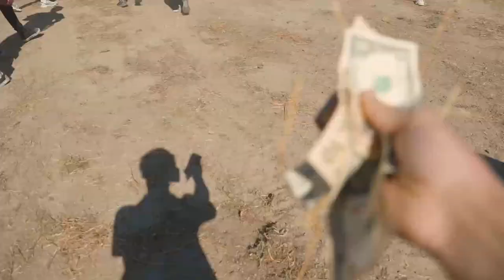Catching $10,000 Dropped form a Plane